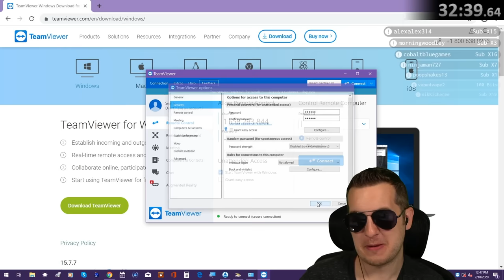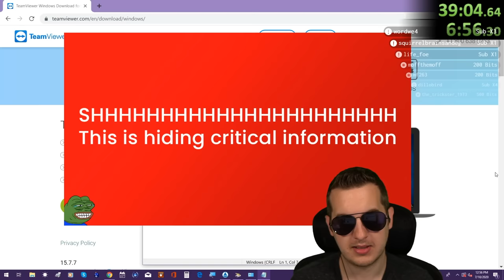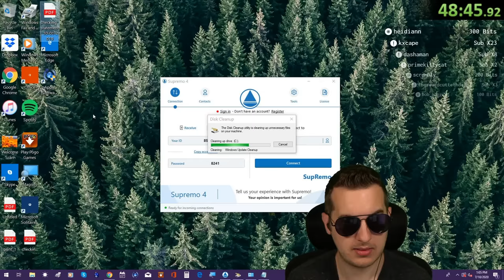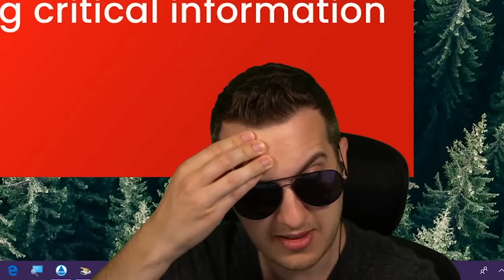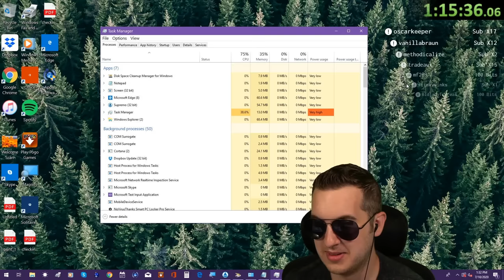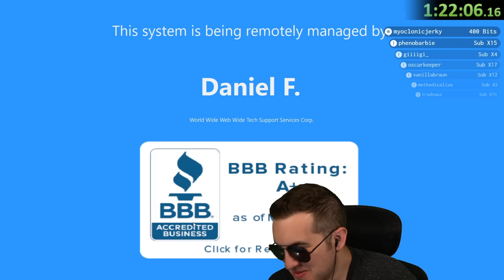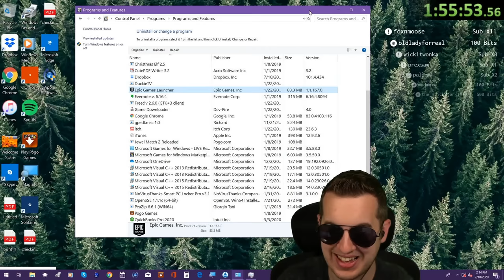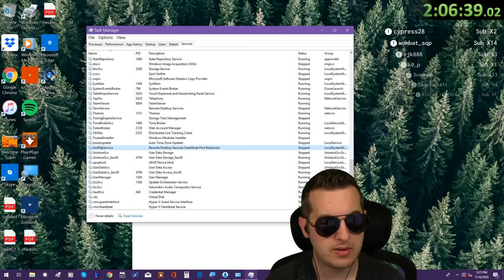Scammer Accidentally Exposes His Own Scam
After merging calls with multiple other scammers and forcing them to fight this scammer eventually exposes his entire scam.